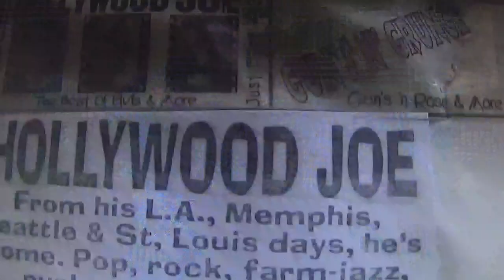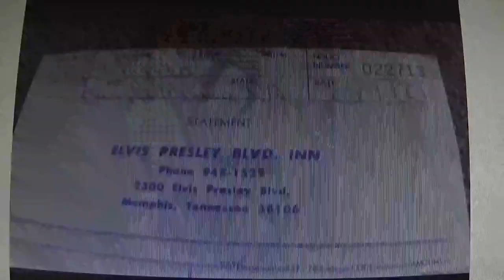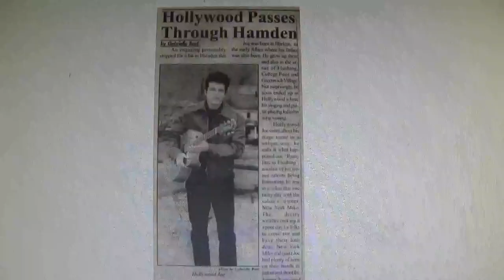Hollywood Joe Blue Suede Shoes 4 19 97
HOLLYWOOD JOE SINGS "BLUE SUEDE SHOES" ON SATURDAY NIGHT  APRIL 19 1997                        AT THE PARKSIDE TAVERN IN PEARL RIVER , NEW YORK  WITH TOMMY KOVACH - GUITAR   -                     NEIL RICHTER -  DRUMS  + MIKE GUARAGNA -  BASS GUITAR